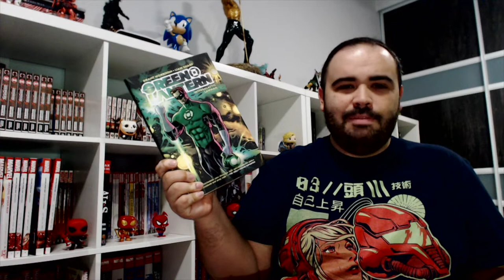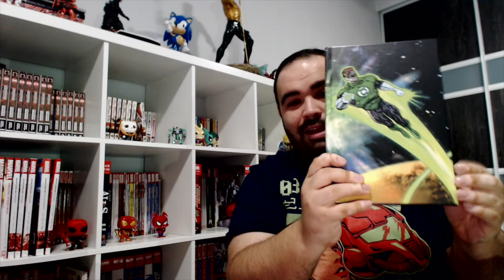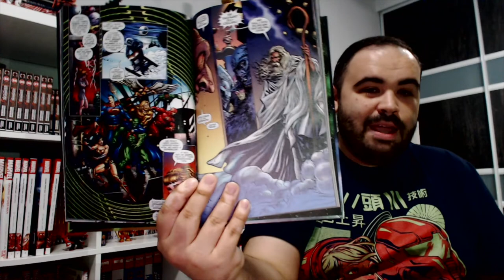Green Lantern by Grant Morrison Vol 1 Book Review!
Spoiler free look at Grant Morrison and Liam Sharp's Green Lantern book with vol 1 Intergalactic Lawman.